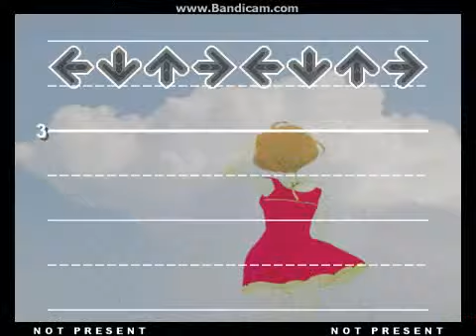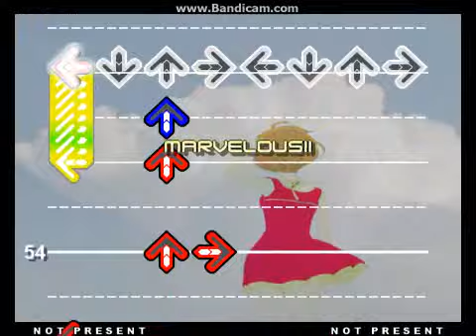泣き虫オクロック ステマニダブル譜面。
所々心霊現象起きてますが、スペックの問題です。(w